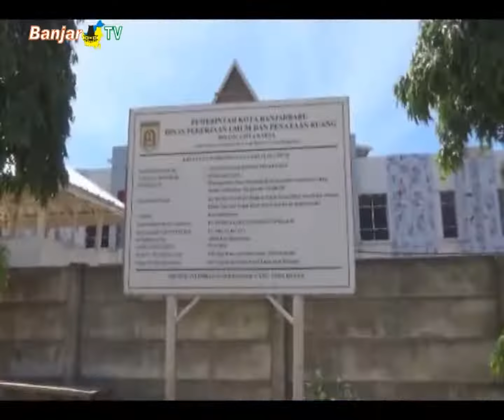KONTRAKTOR HIMBAU PEKERJA TIDAK MUDIK PADA LEBARAN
PT. Nindya  Karya yang menjadi pelaksana pengerjaan proyek pembangunan relokasi Pasar Bauntung, di jalan RO Ulin Banjarbaru, menghimbau para pekerjanya yang merupakan perantau untuk tidak mudik dan tidak piknik, pada lebaran tahun ini guna mencegah penyebaran covid-19.